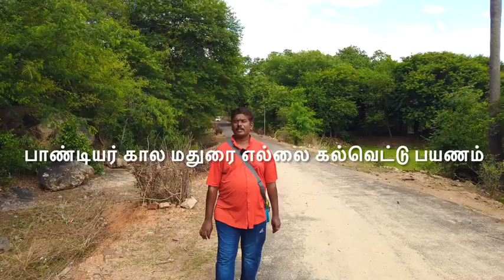பாண்டியர் காலத்தில் மதுரையின் எல்லை கால் வெட்டு